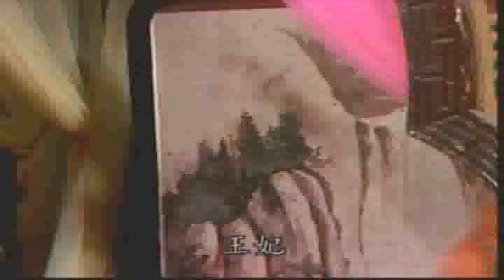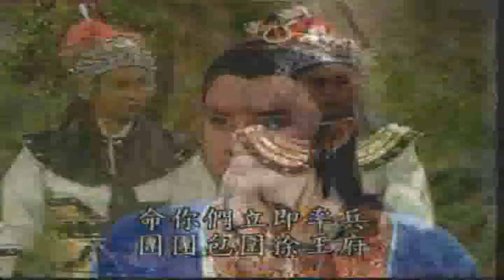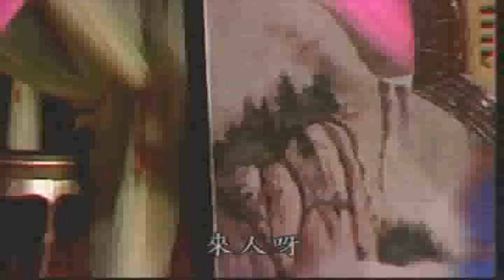杨丽花歌仔戏 - 朱洪武 29